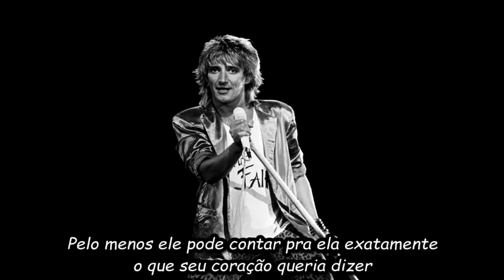Rod Stewart - Da Ya Think I'm Sexy? - 1978 (Tradução/Legenda)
COMO POSSO AJUDAR O CANAL?
Fazendo uma doação via PIX de qualquer valor, sem qualquer tipo de compromisso, você estará ajudando de forma voluntária o nosso trabalho de tradução e edição aqui do canal. (Canal não monetizado devido a direito autorais)
Chave pix Celular: 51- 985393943